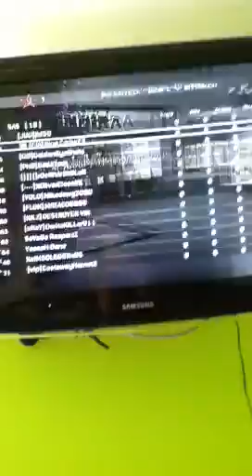Infected but could not find people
Wow couldn't find anyone sorry about that it's MW3